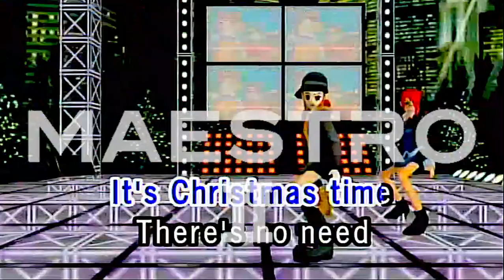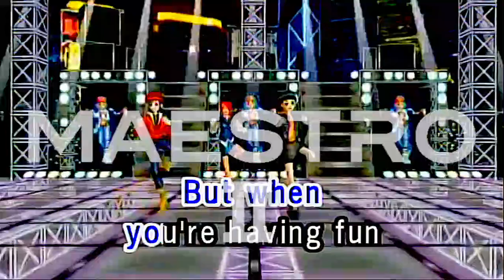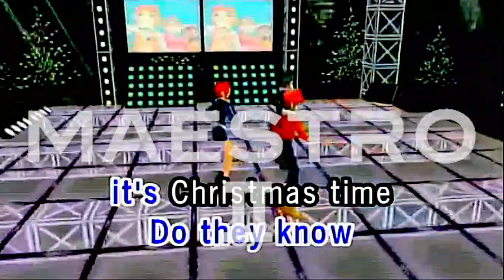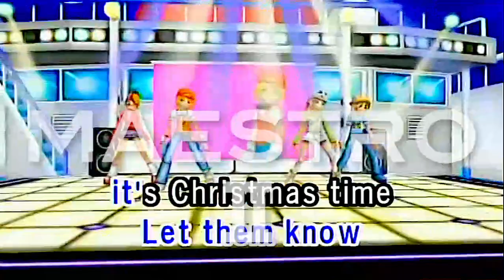Do They Know It's Christmas? By Band Aid Karaoke TJ Media Maestro 2